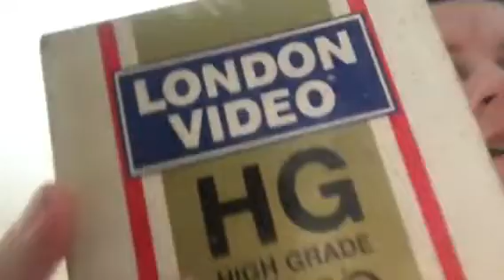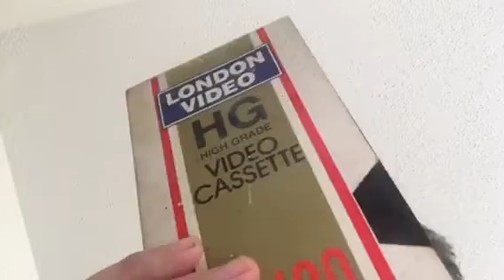A Treehouse TV Recording from 2000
This is a Treehouse TV recording, also has Popular Mechanics for Kids on Global and KCTS, and also has recordings of Magic School Bus on Knowledge Network. It even has a recording of Real Kids, Real Adventures. Due to the heavy use of copyrighted content, I will be terminated if I upload this on YouTube.